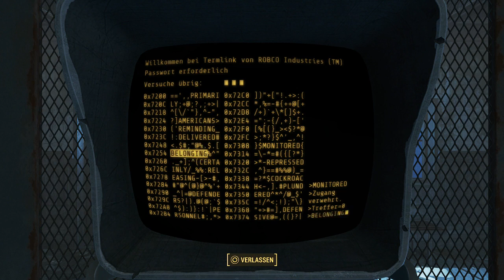Fallout 4 #030 ★TRAININGSGELÄNDE DER NATIONALGARDE★ Let's Play Fallout 4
«FALLOUT 4»
EposTapokalypse von Bethesda Game Studios (2015).